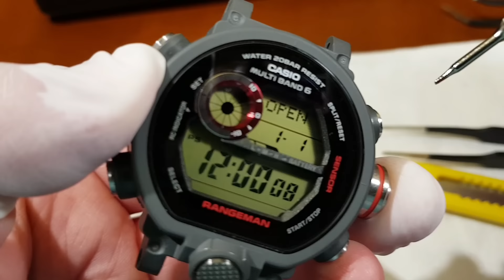Casio G-Shock GW-9400-1ER RANGEMAN - wymiana wyświetlacza [PL]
Dziś zapraszam Was na film techniczny - zajmiemy się wymianą wyświetlacza w popularnym Romku na ten z zielonym tłem z modelu GW-9430EJ-9.

Cześć użyta do tej modyfikacji: wyświetlacz LCD, nr części Casio 10455096.

Miłego oglądania.